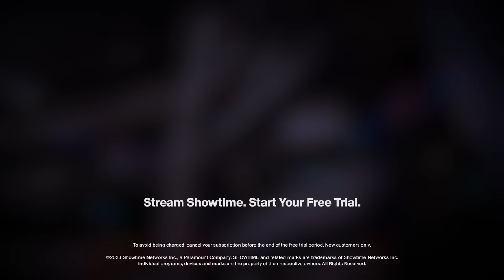KG & Paul Explain What Shaq Was Like As A Teammate | TICKET & THE TRUTH | KG Certified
On the latest episode of TICKET & THE TRUTH, KG and Paul Pierce share stories about what it was like being teammates with Shaq.